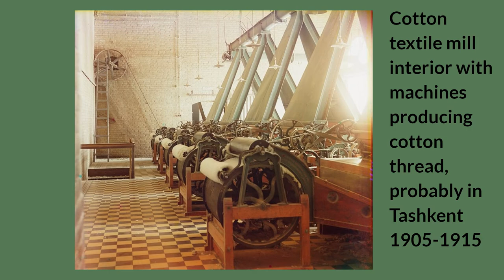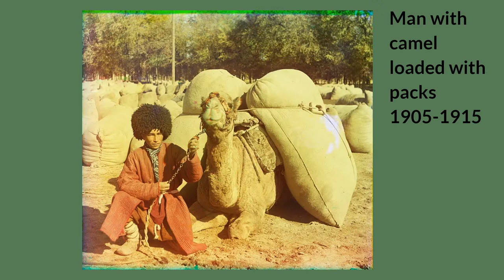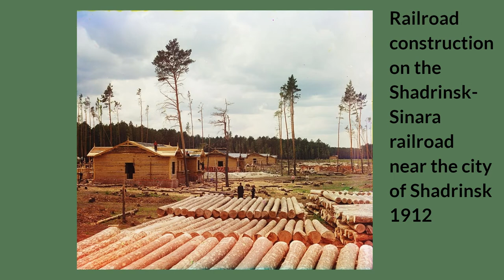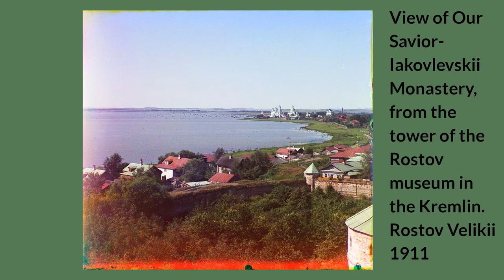Russian Empire 1905-1915 color photos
Educational channel where we present categorized historical events in photo and film.

We provide B&W, colorized and color photographs from all over the world. Any digitized posters and images will also appear on our channel.

Please message us in case you have any topic suggestions or remarks.
English- Photos; Kirgistan; Georgia; Caucasus; early; XX century; color; old;

عربى - الصور؛ Kirgistan. جورجيا؛ القوقاز. مبكرا؛ القرن XX. اللون؛ قديم؛

Azərbaycan - Photos; Kirgistan; Gürcüstan; Qafqaz; erkən; XX əsr; rəng; köhnə;

বাংলা - ফটো; Kirgistan; জর্জিয়া; ককেশাস; গোড়ার দিকে; এক্সএক্স শতাব্দীর; রঙ; পুরাতন;

简体中文 - 相片; Kirgistan; 格鲁吉亚; 高加索; 早; 二十世纪; 颜色; 旧;

中國傳統的 - 相片; Kirgistan; 格魯吉亞; 高加索; 早; 二十世紀; 顏色; 舊;

Pilipino - Mga Litrato; Kirgistan; Georgia; Caucasus; maaga; XX siglo; kulay; gulang;

Français - Photos; Kirgistan; Géorgie; Caucase; de bonne heure; XX siècle; Couleur; vieux;

Deutsche - Fotos; Kirgistan; Georgia; Kaukasus; früh; XX Jahrhundert; Farbe; alt;

Ελληνικά - φωτογραφίες? Κιργιστάν? Γεωργία; Καύκασος; νωρίς; ΧΧ αιώνα? χρώμα; παλαιός;

हिन्दी - तस्वीरें; Kirgistan; जॉर्जिया; काकेशस; जल्दी; XX सदी; रंग; पुराना;

Bahasa Indonesia - foto; Kirgistan; Georgia; Kaukasus; dini; abad XX; warna; tua;

Italiano - Fotografie; Kirgistan; Georgia; Caucaso; precoce; XX secolo; colore; vecchio;

日本人 - 写真; Kirgistan; ジョージア; コーカサス; 早期; 20世紀; 色; 古い;

한국어 - 사진; 키르기스탄; 그루지야; 코카서스 산맥; 이른; XX 세기; 색깔; 낡은;

Melayu - foto; Kirgistan; georgia; Caucasus; awal; abad XX; warna; tua;

فارسی - عکس؛ Kirgistan؛ گرجستان؛ قفقاز؛ زود؛ قرن XX. رنگ؛ قدیمی؛

Polski - Zdjęcia; Kirgistan; Gruzja; Kaukaz; wcześnie; XX wieku; kolor; stary;

Português - fotos; Kirgistan; Georgia; Cáucaso; cedo; século XX; cor; velho;

Русский - Фотографии; Киргизии; Грузия; Кавказ; рано; XX века; цвет; старый;

Español - fotos; Kirgistan; Georgia; Cáucaso; temprano; siglo XX; color; antiguo;

Svenska - Foto; Kirgistan; Georgien; Kaukasus; tidigt; XX-talet; Färg; gammal;

ไทย - ภาพถ่าย; Kirgistan; จอร์เจีย; คอเคซัส; ต้น; ศตวรรษที่ XX; สี; เก่า

Türk - Fotoğraflar; Kirgizistan; Gürcistan; Kafkasya; erken; XX yüzyıl; renk; eski;

український - фотографії; Киргизії; Грузія; Кавказ; рано; XX століття; колір; старий;

اردو - فوٹو؛ Kirgistan؛ جارجیا؛ قفقاز؛ ابتدائی؛ XX صدی؛ رنگ؛ پرانے؛

Tiếng Việt - hình ảnh; Kirgistan; Georgia; Caucasus; sớm; thế kỷ XX; màu sắc; cũ;